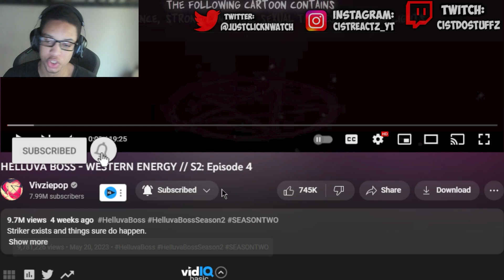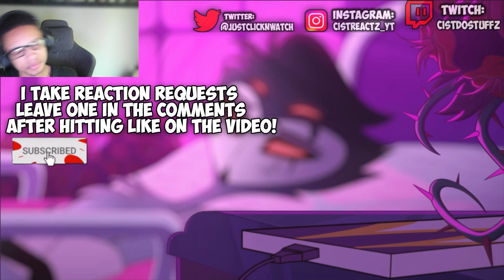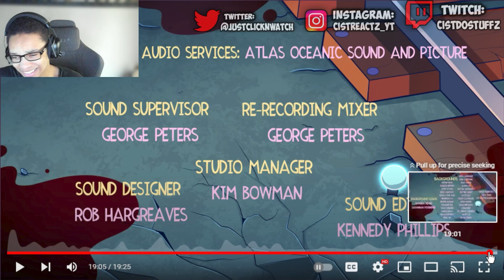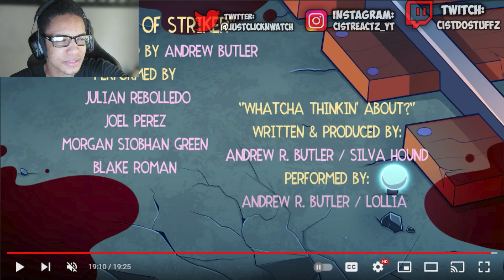HELLUVA BOSS - WESTERN ENERGY // S2: Episode 4 REACTION | THAT COWBOY IS HOT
0:00 Subscriber Intro
0:11 REACTION